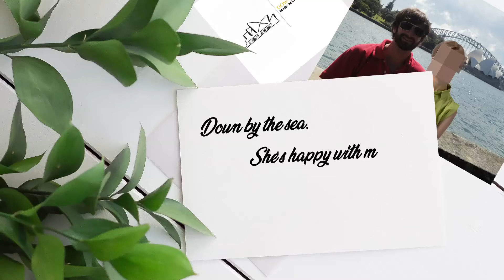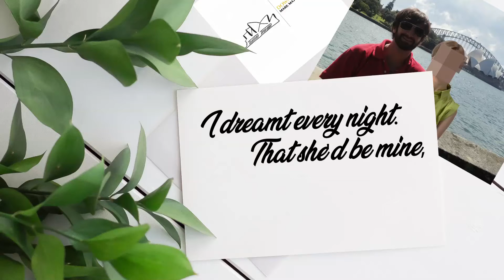Mark Mathews - Down Under Girl (Official Lyric Video)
Music and Lyrics written and performed by Mark Mathews*
Recorded at The Mix Room, London.
Produced by Andrea Lepori.

*Slide Guitar - Chris Spore
*Drums Daniele Montanari